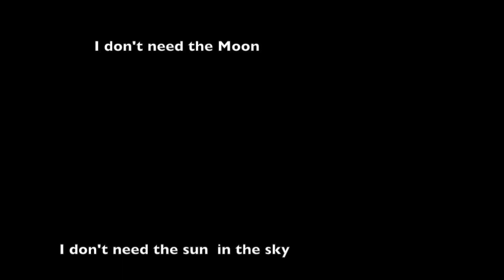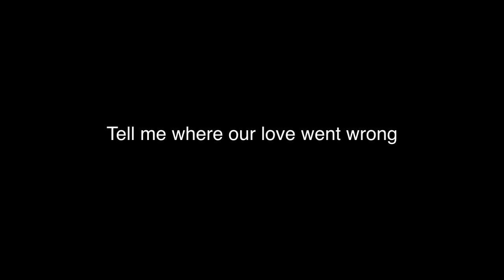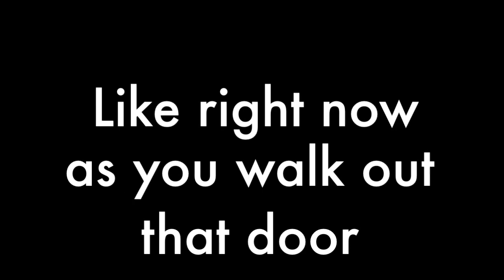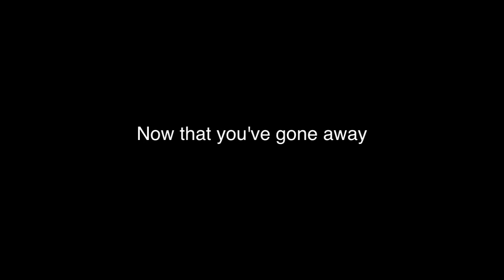Ain't it a Shame - w/m, c.j. harwood - ascap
New song from new album " Johnny Harlow rides Again"